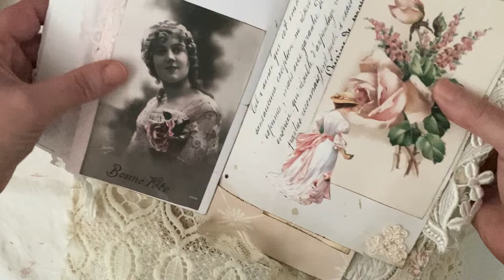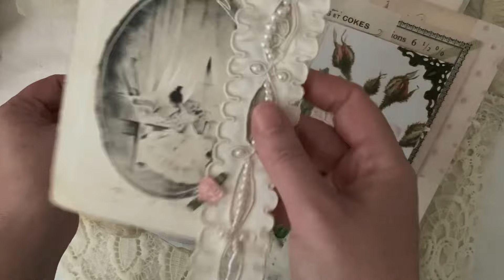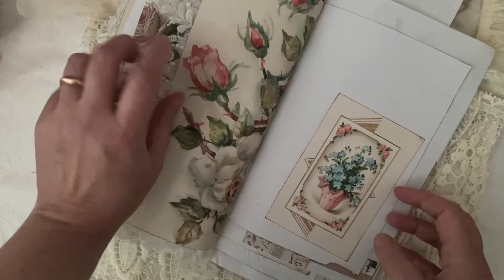Le Rose staggered journal and clutch